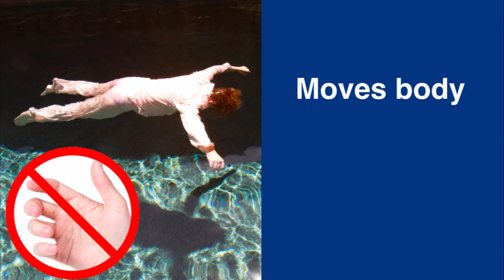Removal of Body and Hindering an Inquest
Texas Code of Criminal Procedure Arts. 49.05 and 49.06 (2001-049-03)